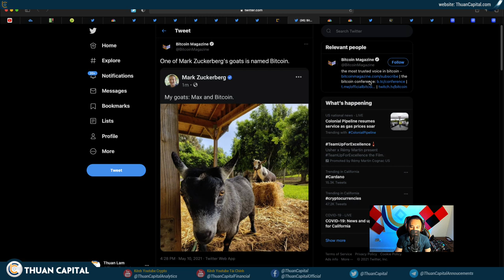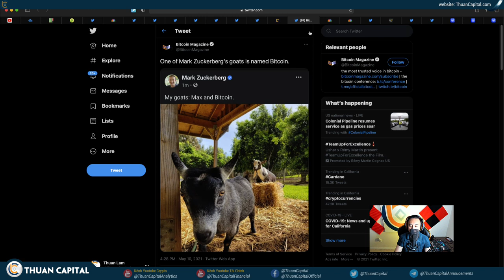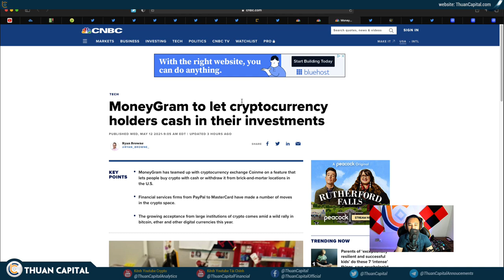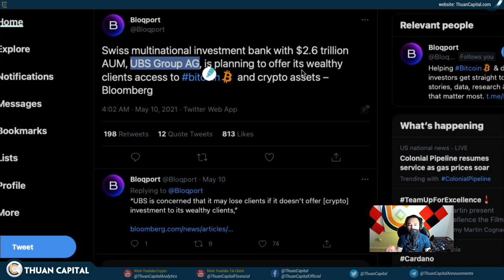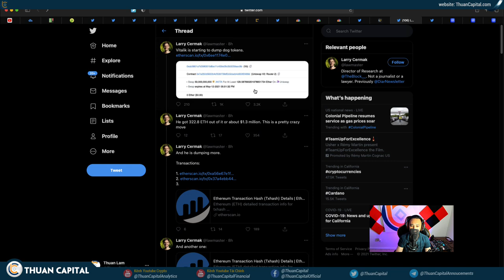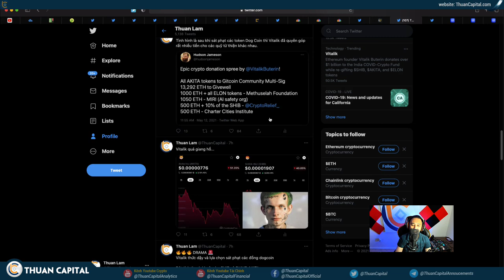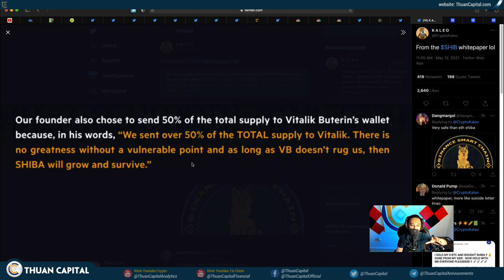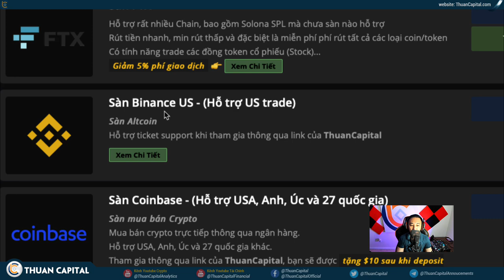1036 (Part 2) - Vitalik Sát Phạt Họ Nhà DOG | Lạm Pht Tăng Cao